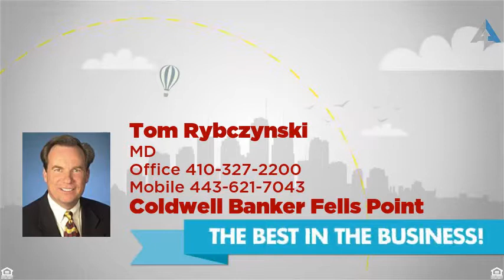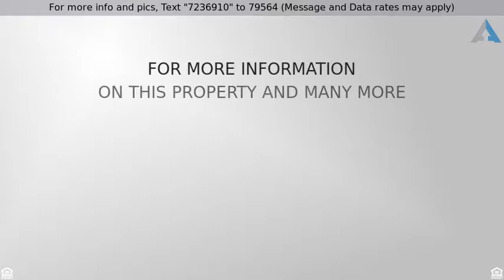Priced at $205,000 - 2229 LAKE AVE, BALTIMORE, MD 21213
Beautiful Semi-detached with long yard and 1 car g

Beautiful Semi-detached with long yard and 1 car garage on the rear lane.  3 bedrooms and full bath on the 2nd floor.  Large LR with alcove, arch to DR and large, eat-in kitchen w/ceramic floor on 1st level. Finished lower level in the front. Storage & laundry in rear, also offering bath w/shower. Stairs to yard. Lots of garden space in the front & rear yards. Garden shed included.  Window A/C.